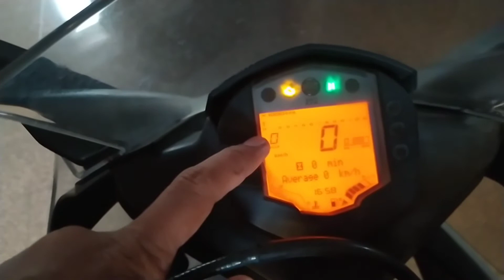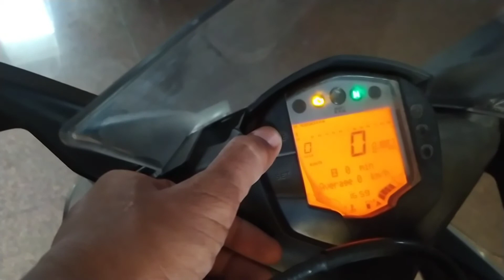Motor KTM RC tahun 2017,,,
Jenis motor sport
KTM RC 200
Nik 2017
Made on Austria
Assembly India